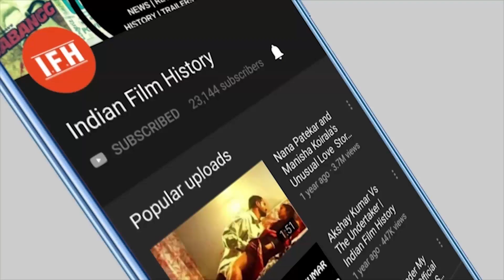RAW Official Teaser Released | John Abraham | Mouni Roy | IFH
Address:
1/3,Shere Punjab Colony,
Andheri East.
Mumbai 400 093
India.